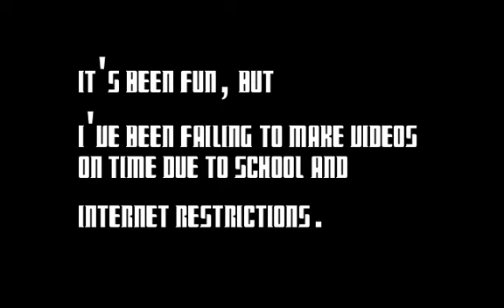The End of Wednesday